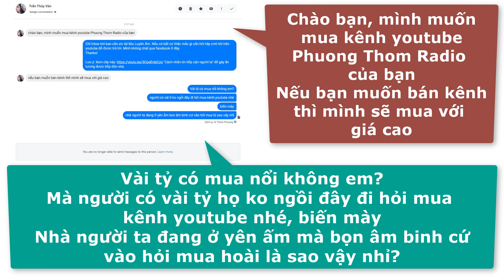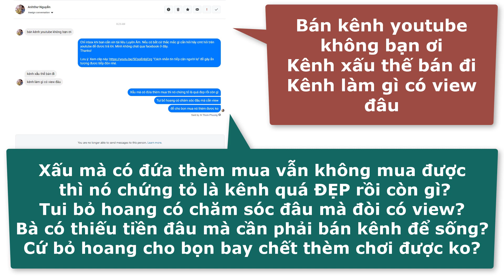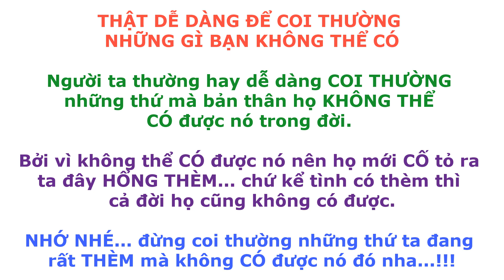Bà KHÔNG BÁN kênh Youtube này. Nên đừng CỐ vào hỏi mua chi cho mất công